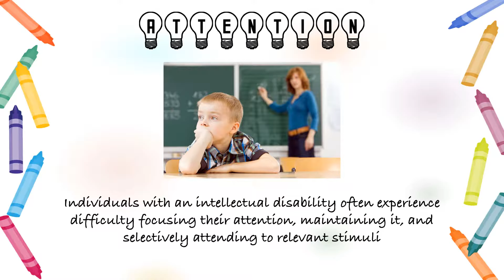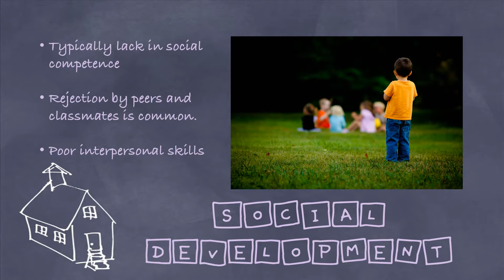Characterisitics of Intellectual Disability